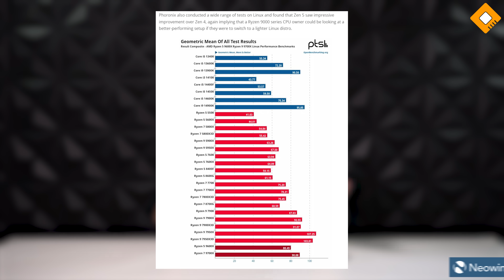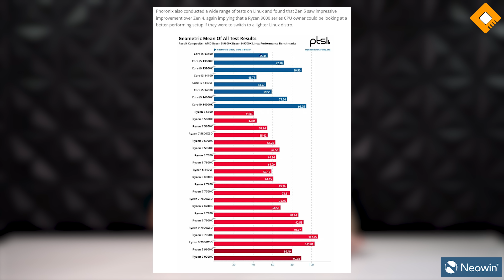Ryzen ใหม่ ไม่ถูกใจ Windows ? - ใช้ Linux แล้วแรงขึ้นอีก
แม้ว่าจะมีประเด็นมากมายเกี่ยวกับ Processor AMD Ryzen 9000 ที่เพิ่งเปิดตัวและวางจำหน่ายไม่นาน ซึ่งทุกคนคงเห็นเหมือนกันว่า Processor รุ่นนี้น่าจะทำประสิทธิภาพได้ดีกว่านี้อีกในอนาคต ไม่ว่าจะเป็นทั้งเรื่องประสิทธิภาพจากการอัปเดท BIOS หรือการปลด Power Limit เองก็ตาม .. แต่ล่าสุดนี้มีคนเอามันไปทดสอบกับ Linux ก็จะเห็นว่าประสิทธิภาพนั้นทำได้ดีกว่าของ Windows ไปอีกหนึ่งระดับ .. งานนี้ต้องรอดูครับว่า Windows 11 24H2 เวอร์ัชั่น Official ที่ตรงรุ่นกับ CPU รุ่นนี้มาแล้ว จะทำประสิทธิภาพได้ดีหรือเปล่า